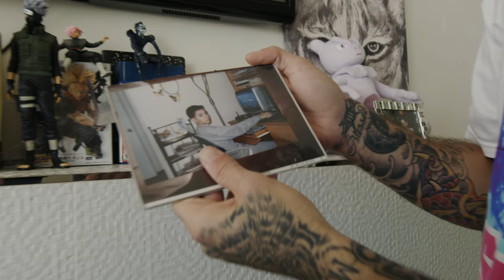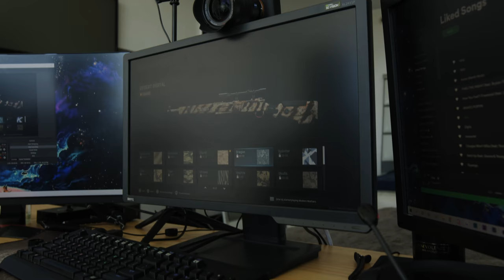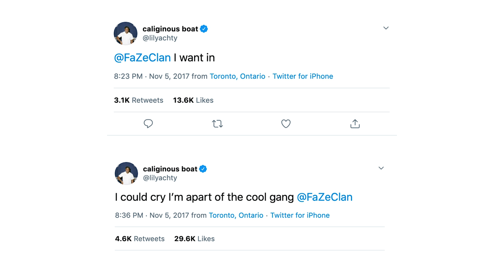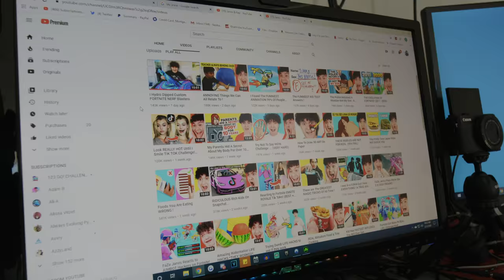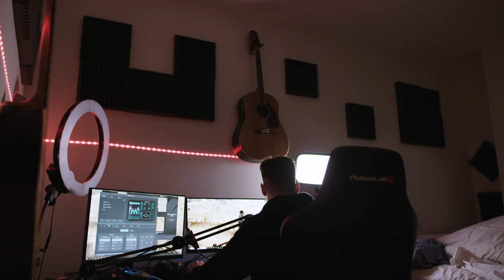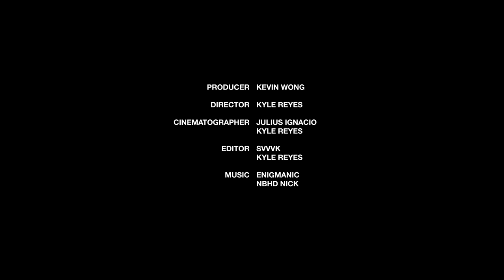How FaZe Clan Became the Face of Esports & Entertainment | HYPEBEAST Diaries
FaZe Clan is undeniably one of the most popular esports organizations in the world.  The organization is split into two areas of focus in the professional gaming circuit. The organization competes in several popular video games, such as Call of Duty, Counter-Strike: Global Offensive, PLAYERUNKNOWN'S BATTLEGROUNDS, Fortnite, and more.

However, FaZe Clan also focuses on lifestyle and content creation, where the collective has gained most of its recognition outside the gaming industry. As such, big names like Lil Yatchy, Offset, and Ben Simmons have invested or joined the team outright due to its reach and organic intersection between fashion, hip hop, and gaming.

Although FaZe Clan began as a collective of highly skilled snipers in Call of Duty: Modern Warfare 2, the group has since transformed into an organization with tight-knit schedules filled with practice, content strategy sessions, and big reward competitive tournaments.  In the footage above FaZe Clan co-founder/owner Faze Temperrr, content creator Faze Kay, and Fortnite star Nate Hill take us through their gaming spaces, their collection of fashion products, and individual stories on how they became part of esports most popular figures.